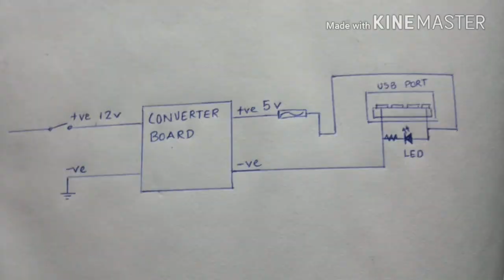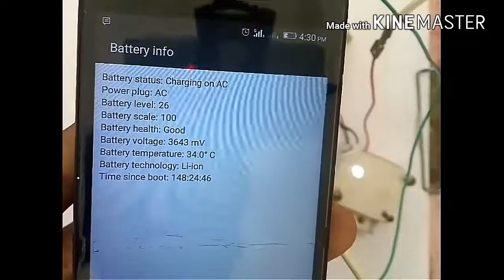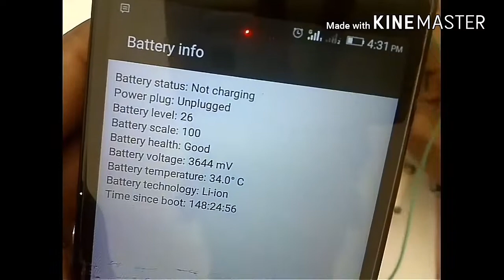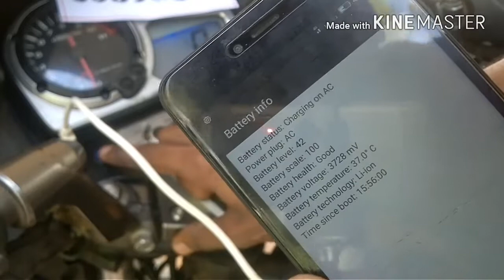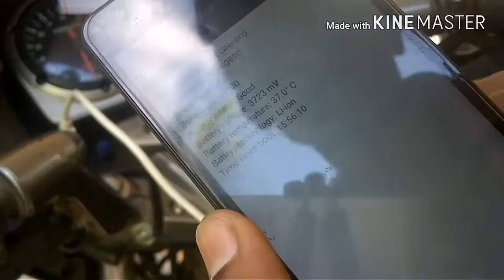Mobile charger on a bike!! How to make and install it DIY ,(In malayalam)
Engane  bikil mobile charging system fit cheyam, with simple parts. In malayalam.

Components I've used in this video are listed below

Car charger

 3mm green led

 Crimp on wire connecters set

 Push switch with indicator led

 Soldering wire

Soldering iron

 Glue gun

 Multi meter

Zip ties